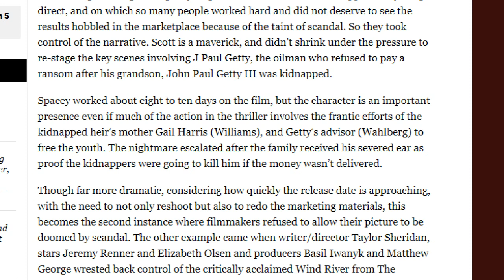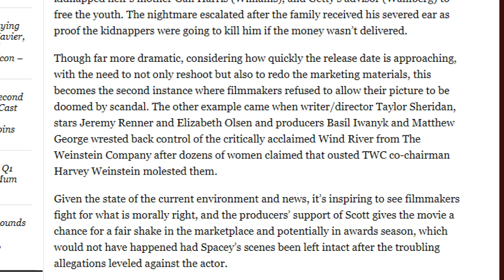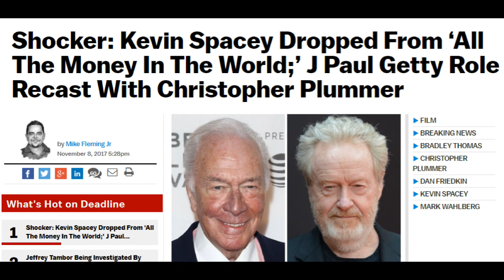Kevin Spacey Cut From Ridley Scott Film